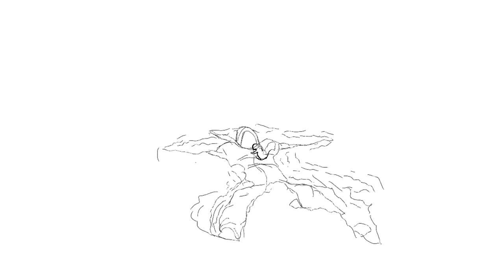winter squirrel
Hiya!

 I use Opentoonz and Clip Studio to animate on a XP pen Deco 02 and edit in Filmora, in case you cared...
Hakuna matata either way, there's much more to come!
I makka thee artz and animations funny enough tto be a meme maybe?